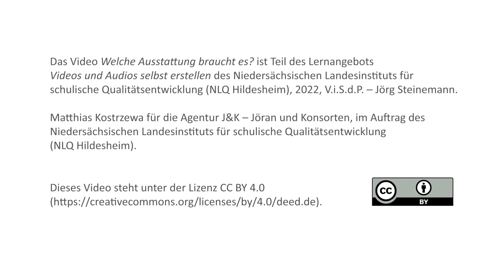Welche Ausstattung braucht es?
In diesem Video wird Video- und Audioequipment vorgestellt und gezeigt. Es wird erläutert was es für den Start einer Medienproduktion braucht und Tipps und Tricks zur Umsetzung gegeben.